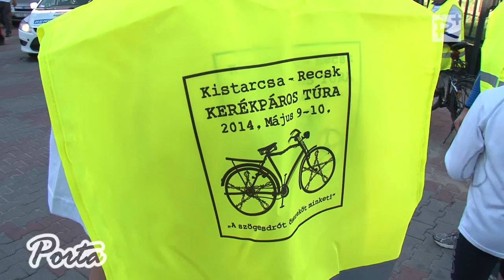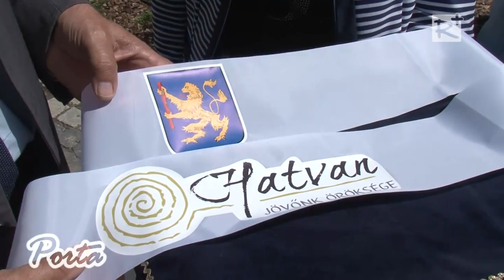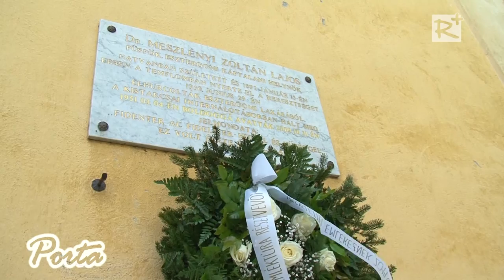A szögesdrót összeköt minket - Kerékpártúra Kistarcsa és Recsk között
/Porta 129. adás, 2014. május 24./

Kétnapos kerékpáros emléktúra indult május 9-én Kistarcsáról Recskre. Az emléktúra célja a figyelemfelkeltés mellett az, hogy támogatókat találjanak egy emlékhely megvalósításához, melyet az egykori kistarcsai internálótábor épületében elekítanának ki.